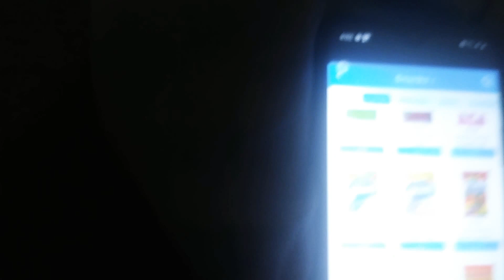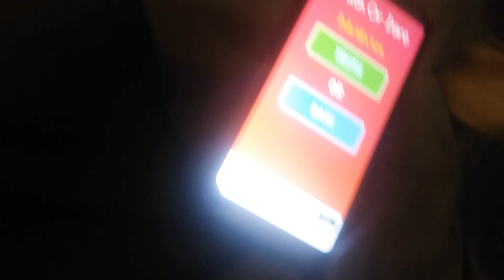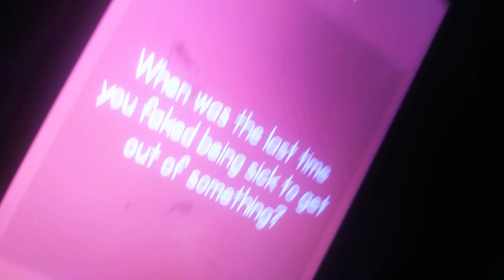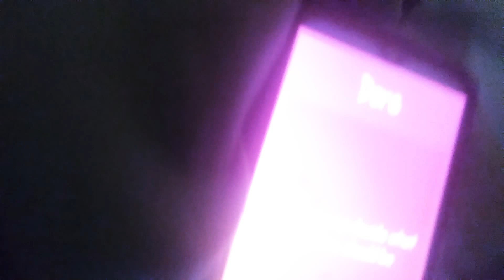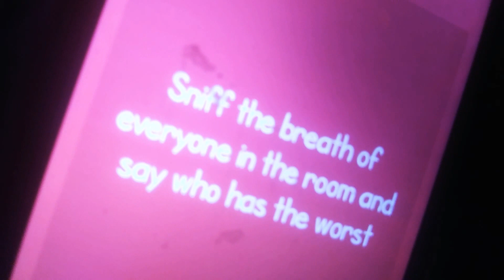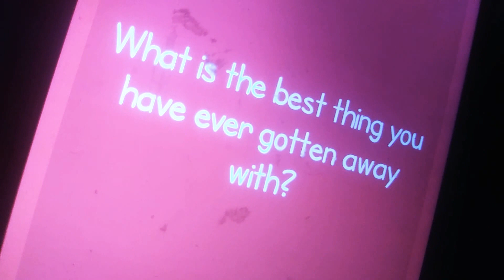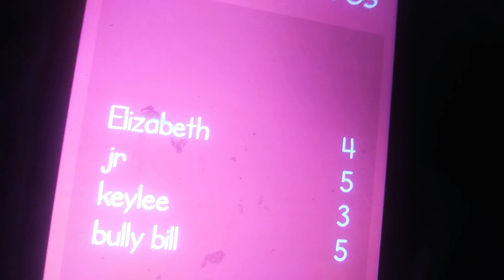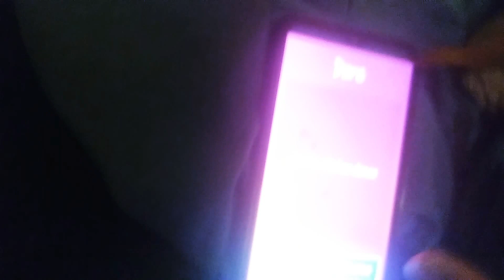truth or dare senson 3 #5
wow guys that was crazy sorry but my phone die but we is going to so part 6 if senson 3 Jr is going to scary Carla